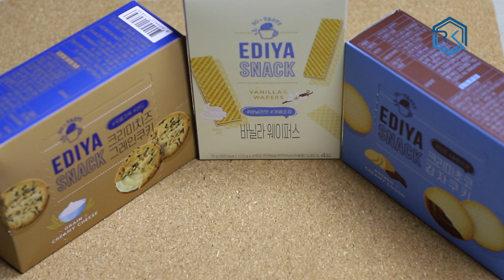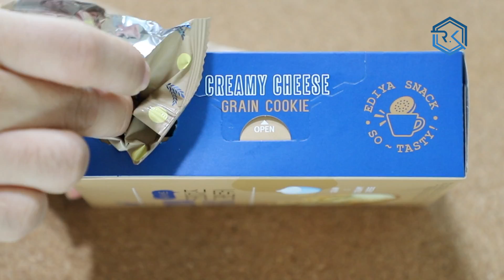이디야에서 판매하고 있는 추천 커피가 아닌 쿠키(과자)! 가성비 끝판왕 디저트 쿠키! 이디야 바닐라 웨이퍼스, 크리미초코 감자쿠키, 크리미치즈 그레인 쿠기 3종 리뷰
여러분 혹시 이디야 커피 자주 드시나요? 스타벅스 매장 주변에 꼭 위치하고 있다는 이디야는 역시 가성비 아닐까요? 그런 이디야에서 과자를 팔고 있는거 알고 계셨나요? 이디야에서 판매하고 있는 바닐라 웨이퍼스, 크리미초코 감자쿠키, 크리미치즈 그레인 쿠기 3종을 직접 먹어보고 후기를 알려 드립니다. 2천원대로 가성비 좋은 이디야 과자는 과연 또 사먹고 싶을 만큼 괜찮을까요? 자세한 내용은 영상을 꼭 확인해 주세요!

Title : Foyah
Artist : Elad Perez